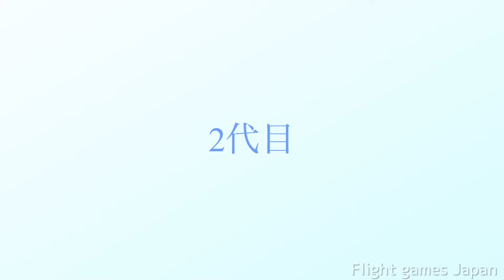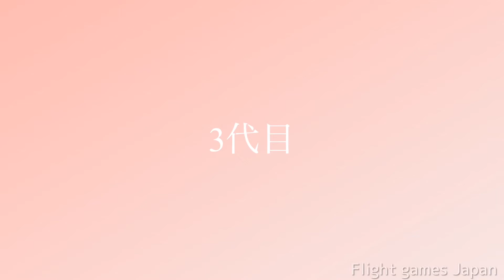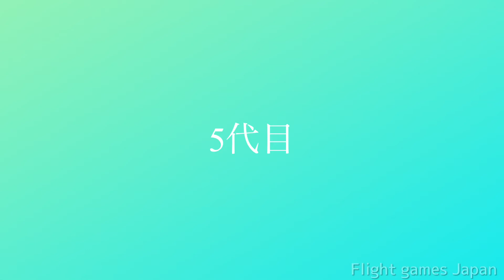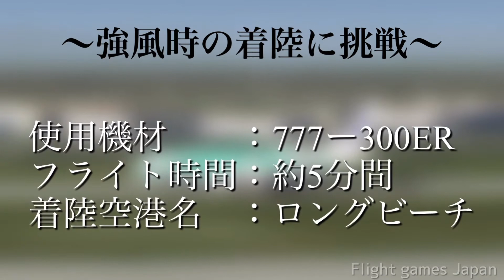歴代オープニングを見比べよう！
今回は、歴代のオープニングの数々を見比べるという動画です。